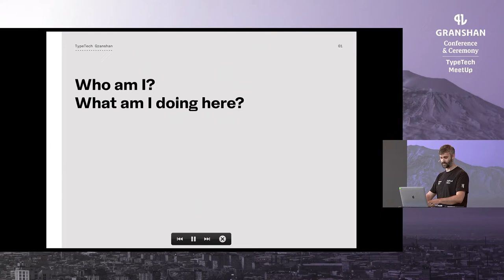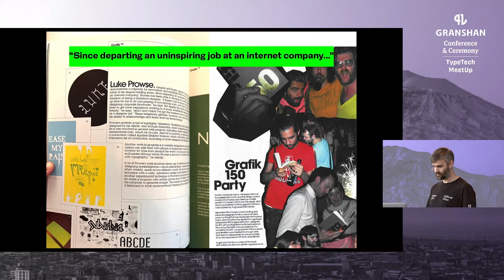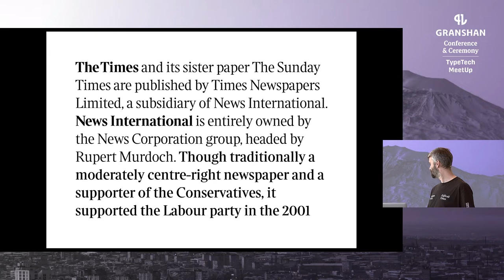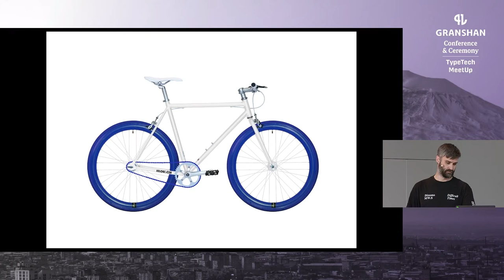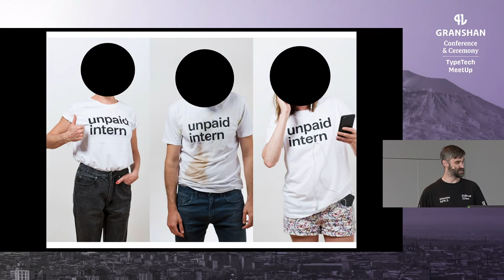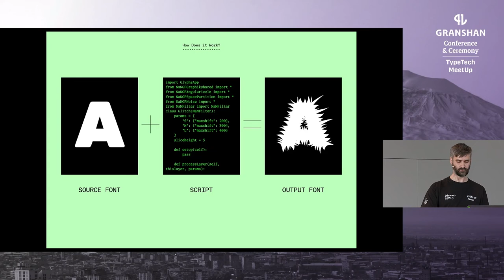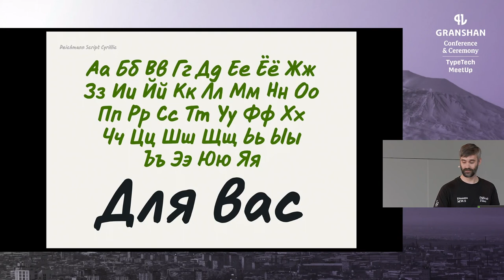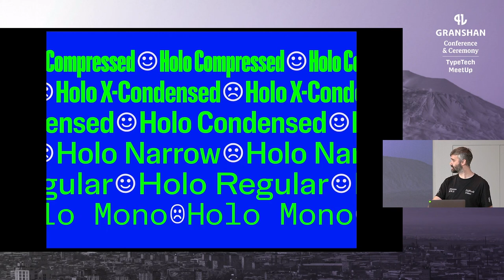I don't know what I'm doing - Luke Prowse